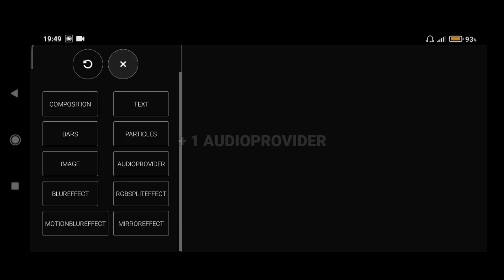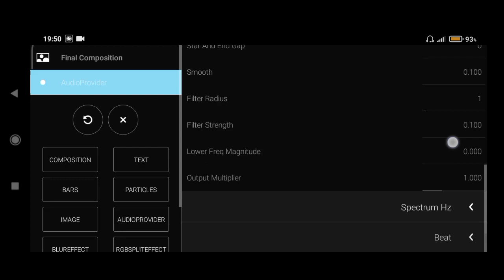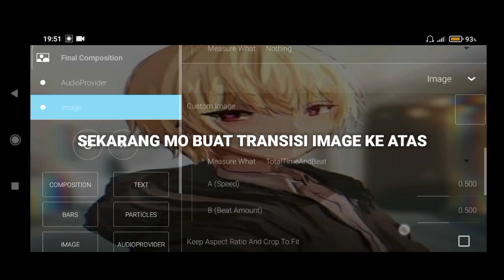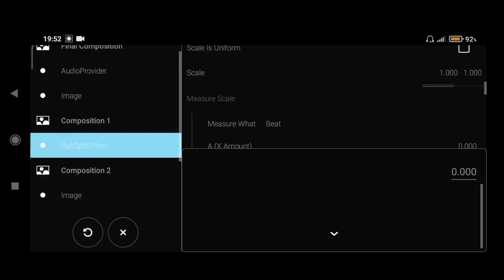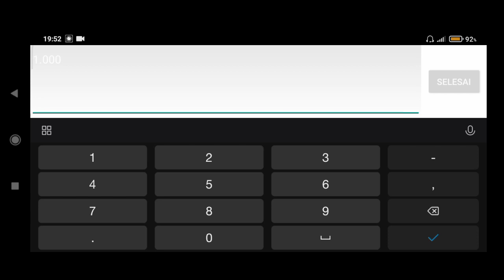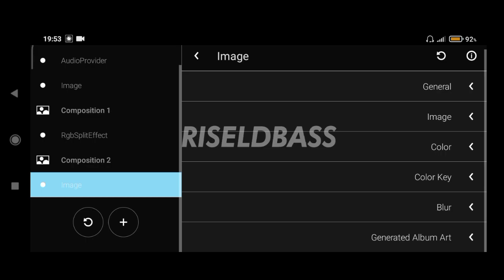[SIMPLE TUTORIAL] BEAT HOLD | AVEE PLAYER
HOW TO MAKE BEAT HOLD.

tutorial buat yang belum bisa aja:)

BackSound 🎶 :Stay With Me (真夜中のドア Mayonaka no Door) (Alia Adelia Cover) (Kvyla. Flip)

Sori klo videony gk jelas,,gw gk jago ngedit ajg :v...

ok dah gitu doang...